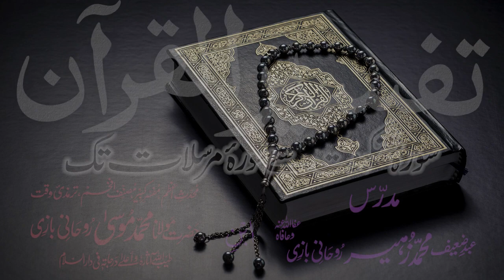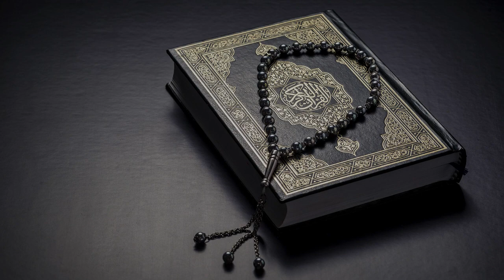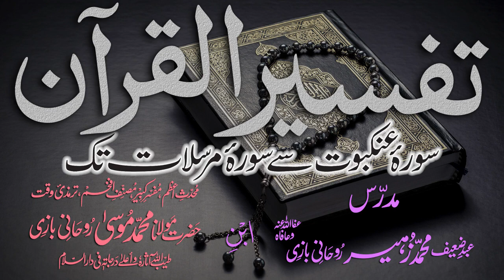Tafsir Dars - 17 - Sura-Room - Ayat - 039 - Maulana Muhammad Zuhair Albazi - 30/10/2010